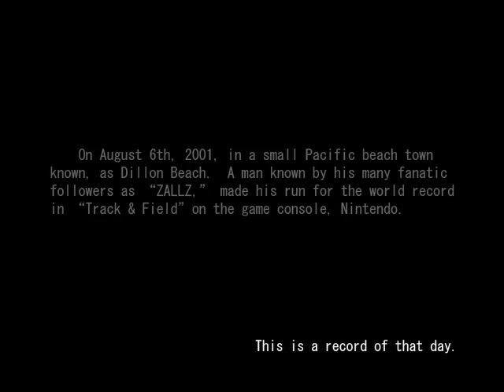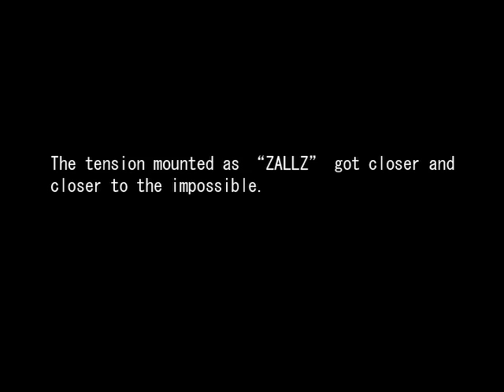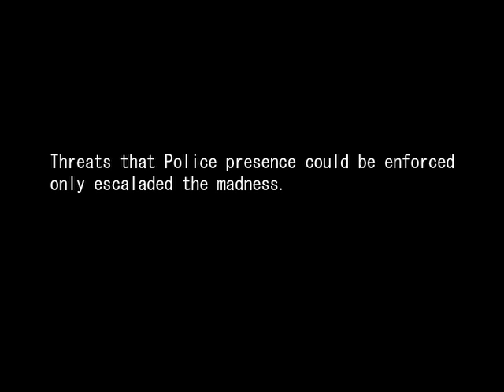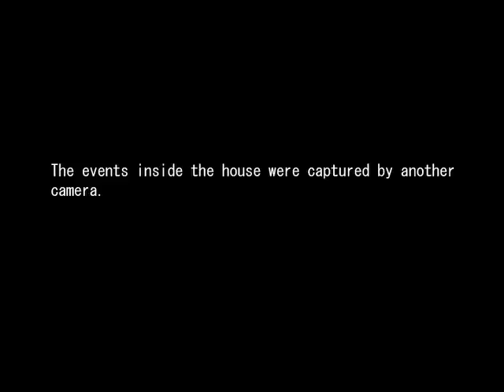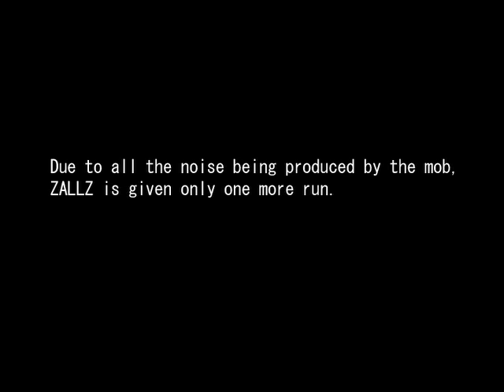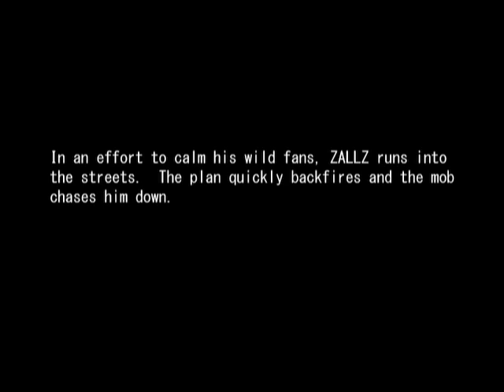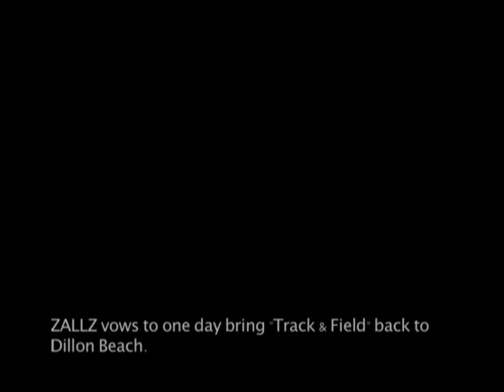ZALLZ - The Man...The Myth...The Legend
A video record of the events that took place on August 6th, 2001, a day few will forget.

Directed & Edited by Will DaRosa
Concept by David Nadler
Camera Operators David Nadler & Joe DeFazio

Footage shot in 2001, and edited in 2010.